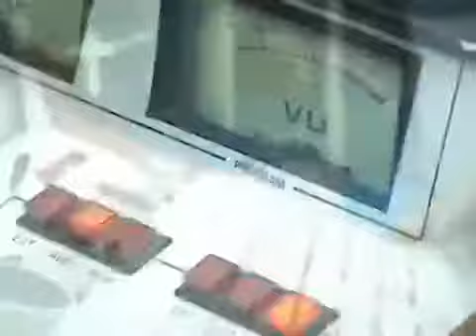RMN Jingle (2004-2010)